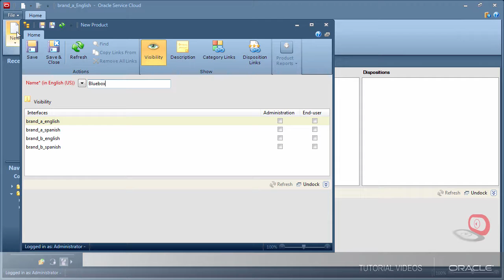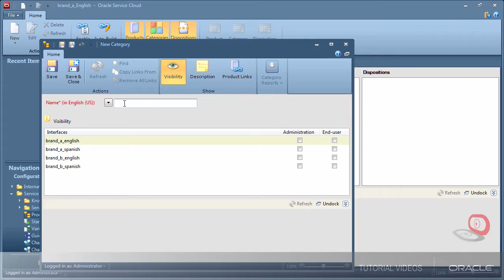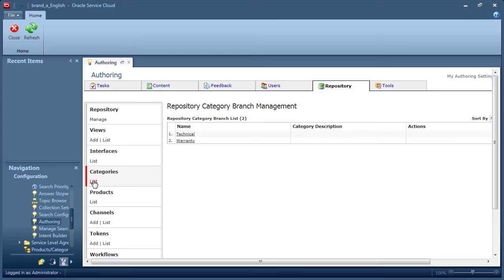Knowledge Advanced for Service Cloud | Creating and Verifying Products and Categories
This tutorial applies to August 2016. This is a 14 part series demonstrating how to get started with the configuration of a reference implementation environment.